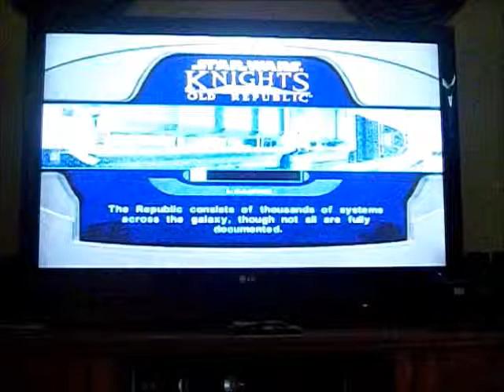Let's Play KOTOR Part 14.2: Other crap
the stuff i cutted to